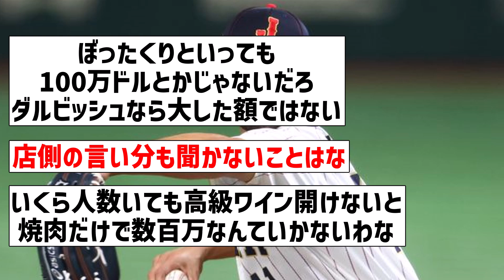【総額いくらしたんやろ】ダルビッシュ有、WBC期間中の食事会でぼったくられていたと告白【なんJ反応】【プロ野球反応集】【2chスレ】【5chスレ】